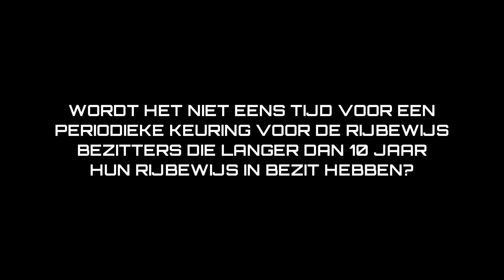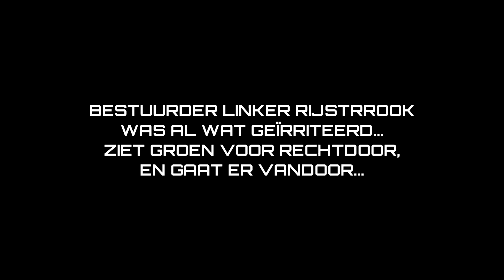Dashcam Drive Safe WEEK09-10-11-2018 | MOET JE KIJKEN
Beelden gemaakt met een dashcam, bedoeld om bewust te worden van het gevaar in het verkeer.  • Images shot with a dashcam intended to become aware of the danger.